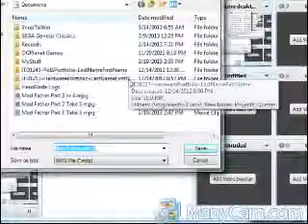Let's play Mad Father part 5: Over Used Meme!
In other words, kill it with Fire folks. Lots of new things though. As well as jumpscares coming soon! That I forgot about.